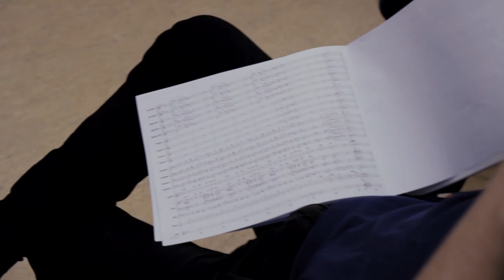Elbphilharmonie »Zukunftsmusik« | Peter Moore auf Schulbesuch bei einer Posaunenklasse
Anders als die Trompete ist die Posaune nur selten als Soloinstrument zu erleben. Einer, der das Instrument exzellent beherrscht, ist der Brite Peter Moore, er gewann schon als Zwölfjähriger den renommierten BBC Young Musician Nachwuchswettbewerb.

Video ünterstützt von Classical Futures Europe und dem Programm Kreatives Europa der Europäischen Union.